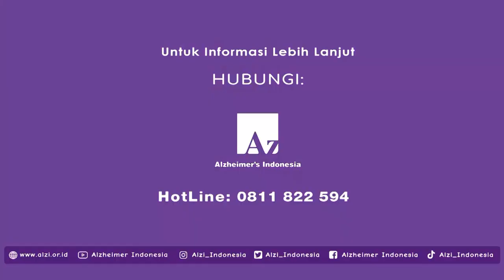Kadang ODD suka marah, Menuduh tanpa alasan, melakukan kekerasan. Bagaimana kita menghadapinya?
ODD suka menuduh, marah-marah, atau bahkan menyerang, itu juga merupakan keluhan yang sering disampaikan keluarga dan dapat terjadi pada setiap tahap demensia. Hal ini terjadi karena ada gangguan daya ingat dan gangguan orientasi. Sehingga ODD mengalami kebingungan dan tercetus pemikiran dan keyakinan yang tidak benar. ODD menjadi sangat percaya bahwa keluarga atau caregiver mencuri barang miliknya. Atau ODD merasa sedang diikuti oleh seseorang.

Dalam ilmu psikiatri gejala ini disebut Paranoid. Paranoid ini adalah cara ODD untuk memahami dunianya dengan fungsi kognitifnya yang menurun. Dengan demikian kita bisa menyusun strategi bagaimana menghadapi ODD yang suka menuduh, marah-marah atau menyerang.

Yang pertama, pastikan keluarga benar-benar tahu apa yang sedang dialami ODD, bahwa yang bersangkutan mengalami demensia, sehingga dia tidak tersinggung akibat tuduhan yang tidak benar, atau akibat munculnya paranoid tersebut. Pahami keterbatasannya. Dan tetap perlakukan ODD dengan hormat, walaupun sudah menimbulkan perasaan tidak nyaman pada keluarga. Ciptakan lingkungan yang tetap tenang. Dan optimalkan komunikasi dengan ODD, jangan berdebat atau menyalahkan. Alihkan dulu perhatiannya, setelah tenang, baru kita jelaskan dengan bahasa yang sederhana, simple dan berulang-ulang. Berikan aktivitas yang bisa mengalihkan ODD dari keyakinan yang salah. Bila perlu, perbanyak barang-barang yang sering dicari ODD. Sehingga tidak menimbulkan kegelisahan, ketika ODD mencarinya.